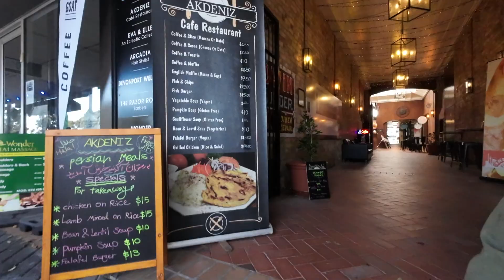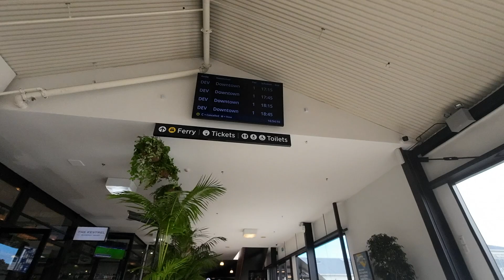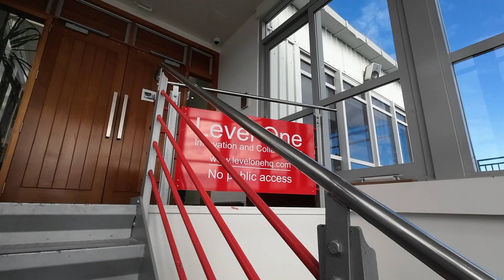Trip to Devonport souvenir shop and ferry back to Auckland